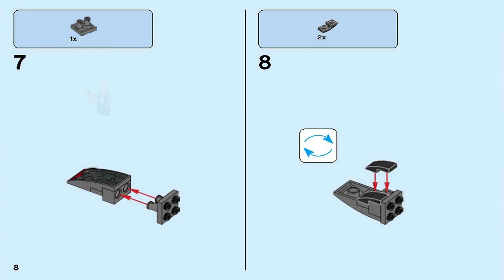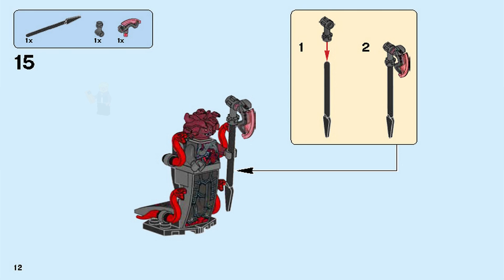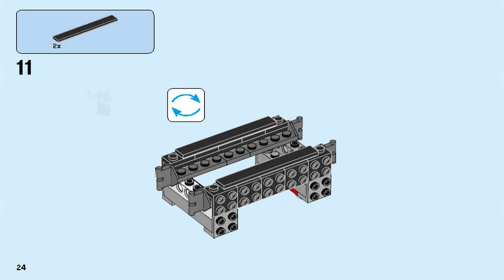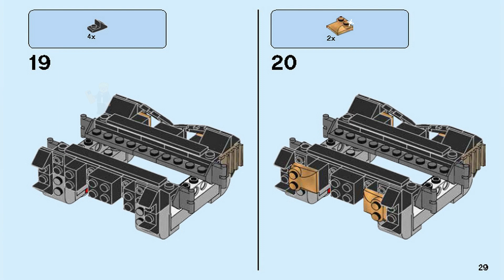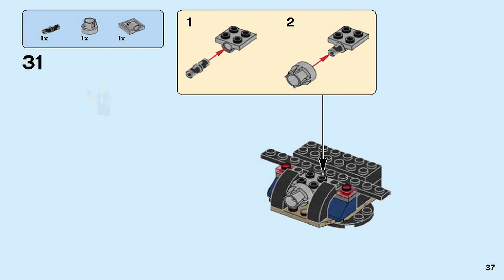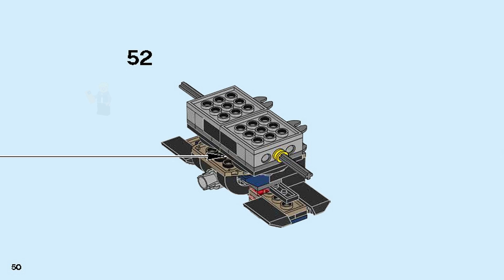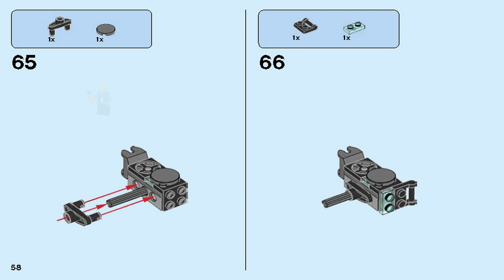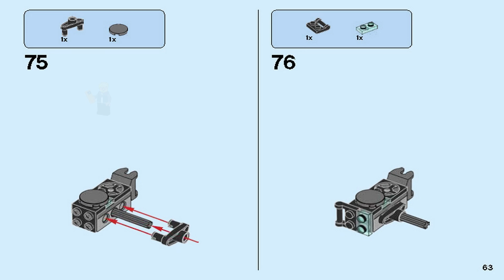LEGO Instructions | Ninjago | 70625 | Samurai VXL (Book 1)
LEGO 70625 Instructions from the LEGO Ninjago The Hands of Time theme will guide you how to build LEGO Ninjago set 70625